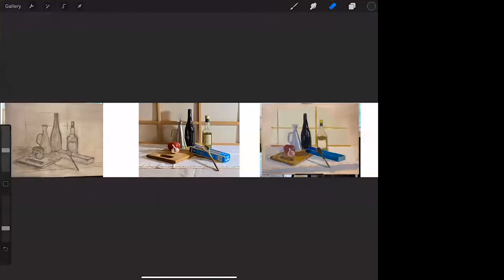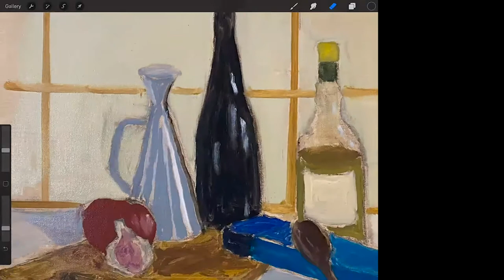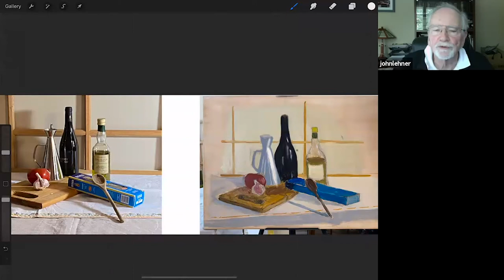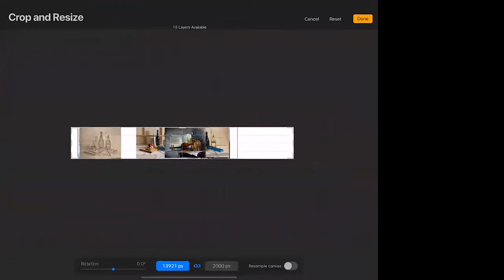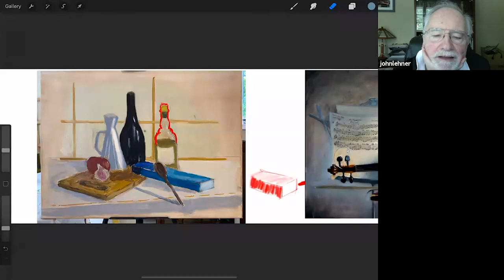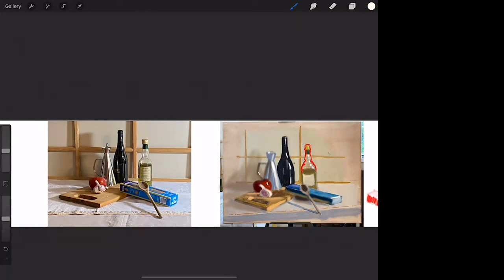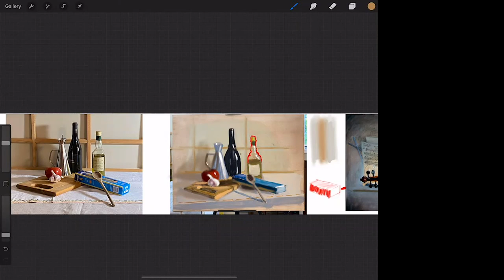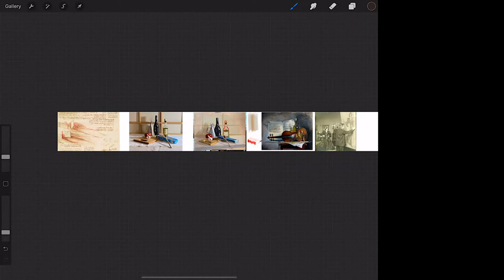John June 2 2020